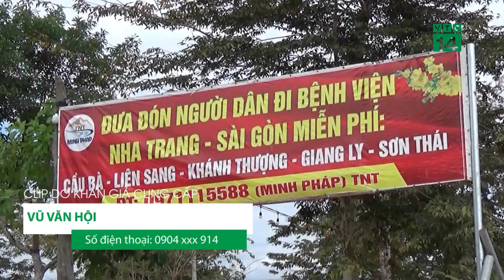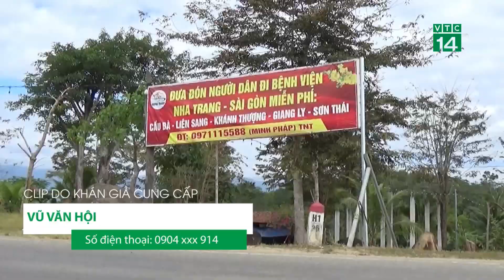Bản tin Góc nhìn khán giả ngày 26/03/2023 | VTC14